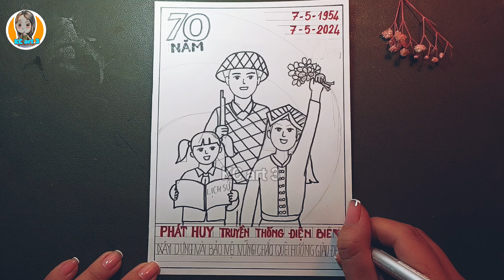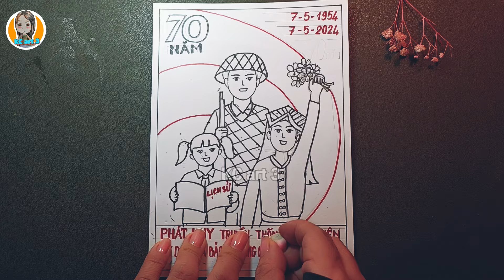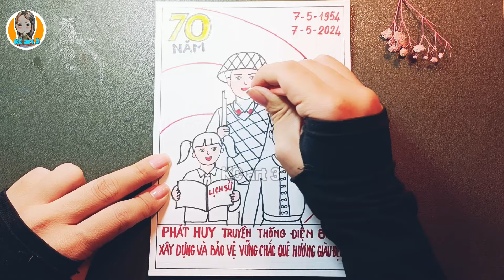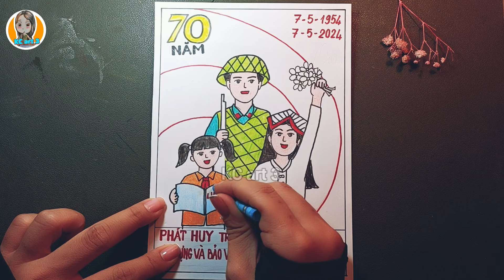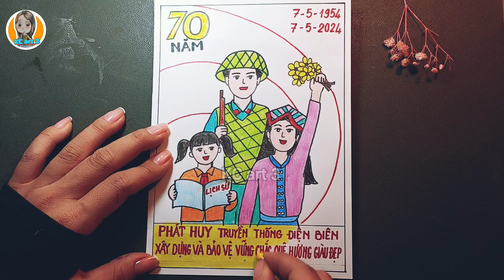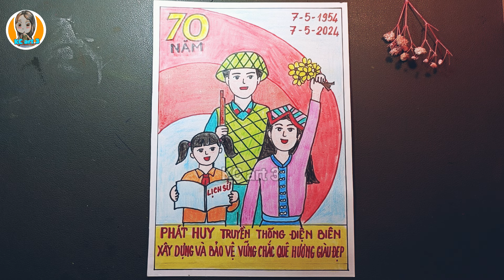Vẽ tem 70 năm chiến thắng Điện Biên phủ - vẽ chiến thắng điện biên phủ - vẽ tranh áp phích lớp 8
Vẽ 70 năm chiến thắng Điện Biên phủ - vẽ chiến thắng điện biên phủ - vẽ tranh áp phích lớp 8- KCart3